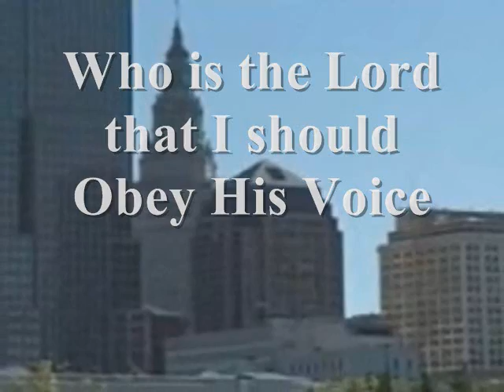Live365.comThecrowngem July 11 2012 Broadcast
Who is the Lord that I should Obey His Voice